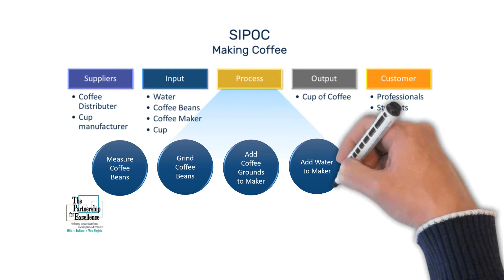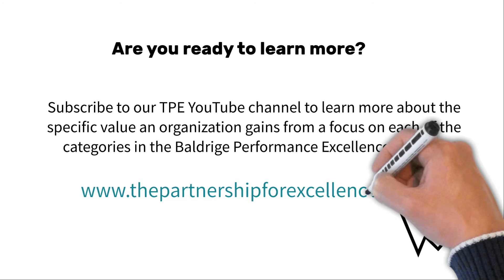Operations Overview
This video will review the Operations Category of the Baldrige framework.